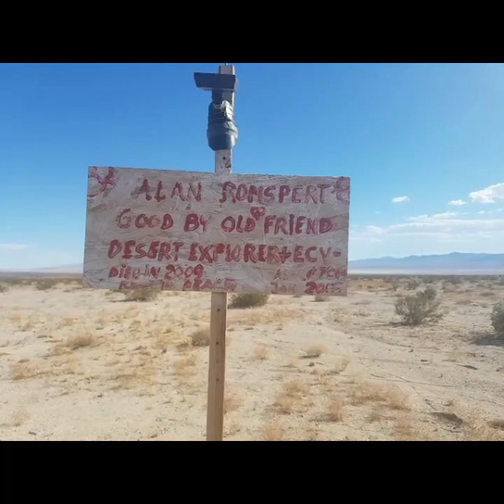Johnjeet Singh Grand Canyon August 25 2017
It’s unreal to think that June- a month where most of us just do not wish to be troubled given the intense heat out there- can motivate some to undertake an extremely challenging journey

So when earnest youngster Rajeshwari Singh from Gujarat, decided to walk down all the way to the national capital, it was evident that everyone was surprised. Why would a 32-year-old decide to walk down herself all the way from the Western edge of the country to the capital in searing heat, worried everyone?
But as much astonishment does Rajeshwari’s effort bring, it also poses a lot of questions about the sheer ignorance we extend to the world around us.

On the eve of the World Environment Day, June 5, 2018, Rajeshwari Singh was driven by a singular agenda. She wanted to walk down a massive distance all the way to the capital to spread a clear, simple message; that of avoiding plastics.

Staying plastic-free was the message of this earnest, bright 32-year-old woman.

And lest it is said, it’s an effort that’s truly inspiring and places the current perspective on a heated trouble of our times: plastic pollution.

Just what exactly are we doing to control the menace? In fact, are we even aware of just how deep does this metaphorical river run? Statistics on plastic pollution suggest that since the 1950s, as much as 6.3 billion tonnes of plastic has been produced. While a lot of it is openly dumped into oceanic bodies, around 80 percent of ocean pollution is caused on account of land-based sources of debris.

ust a few hours ago, a news that quietly rattled the world stated that a male pilot whale had died in the waters of Thailand, nearing the border of Malaysia, having consumed nearly 80 packets of plastic bags dumped in the ocean. Who will take the blame for this?

Each day, nearly every day of the year, there’s some news in some part of the world about the great ecological imbalance of our times. What is the world doing about this ‘sea of troubles’? Plastic social media messages, salubrious usage of words, irrational social media messages that fail to drive the point- where does the plasticity about the issue stop?

Having started her journey from Vadodara, Rajeshwari would end up walking for 45 straight days where she’d meet several villages and towns in order to share her message; inspiring people about stop using plastic. In her bid to encourage the others to Beat Plastic Pollution, Rajeshwari Singh, made her way to Rajasthan and Haryana, to speak to villagers and others about the adverse impacts of this great evil of our times.

Speaking of her goal, Rajeshwari Singh shared that her efforts are directed toward making people more conscious about the quantum of single-use plastic being used in homes.

Perhaps, India needs more such heroes and above all, people to self-drive such vitally important initiatives to generate mass awareness.

Johnjeet Singh Debut Album " Best To Ever Do It " Coming Soon !
Johnjeet Singh Eating Tour Coming Soon !